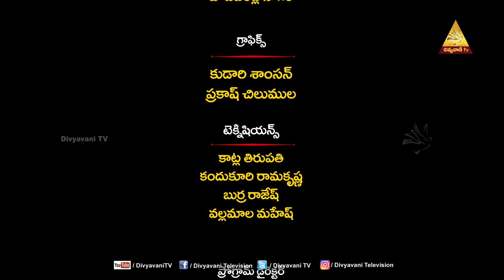KRISTU SANDESHAM | FR RAVINDRA SJ | EPISODE 45 | 10 AUGUST 2024 | DIVYAVANI TV